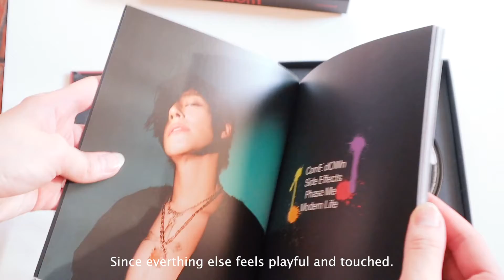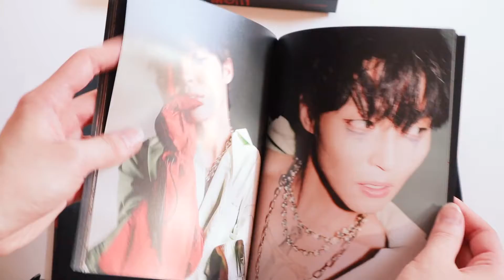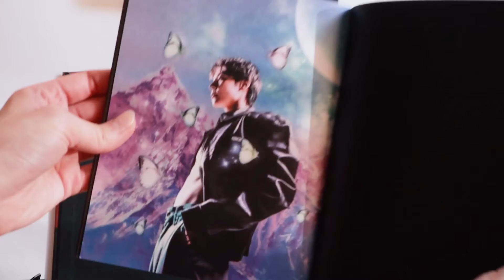Woosung(김우성) - Moth Album unboxing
Overall a gorgeous album and music is a bop.

Album:
Woosung - Moth
Tracklist:
01.ComE dOWn
02. Side Effects
03. Phase Me [타이틀]
04. Modern Life